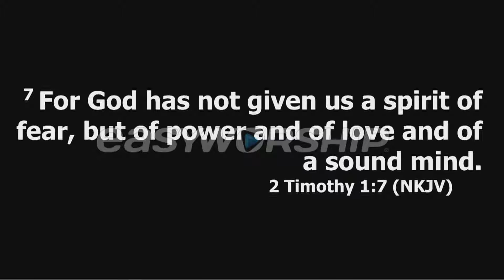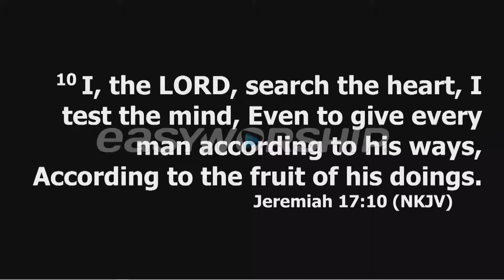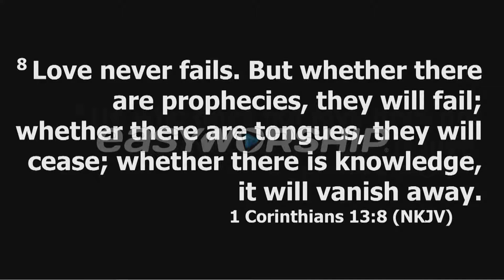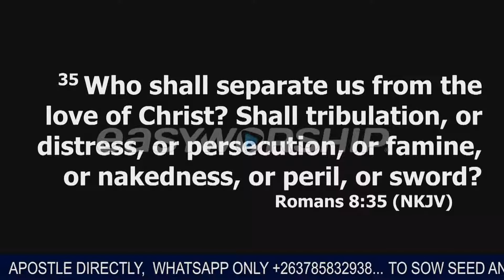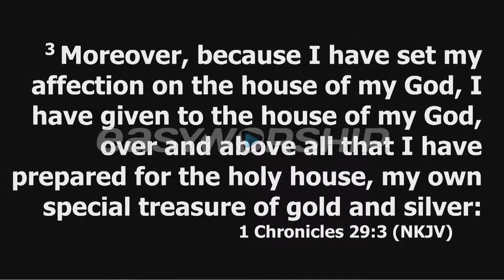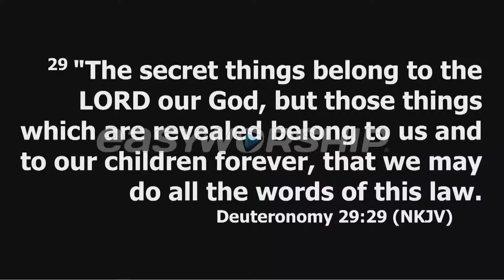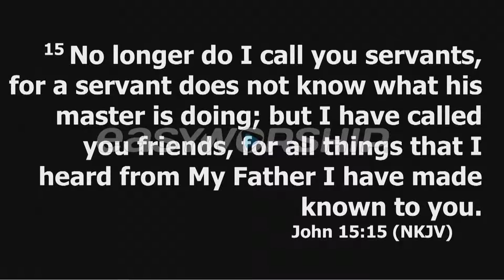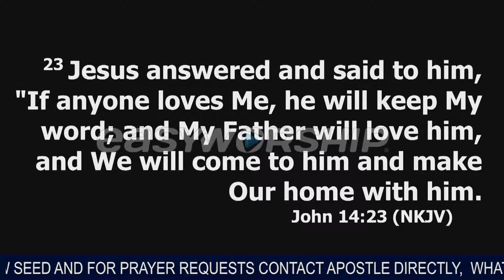SUPERNATURAL RESULTS EMPOWERED BY A GENUINE LOVE FOR GOD - APOSTLE RODNEY CHIPOYERA